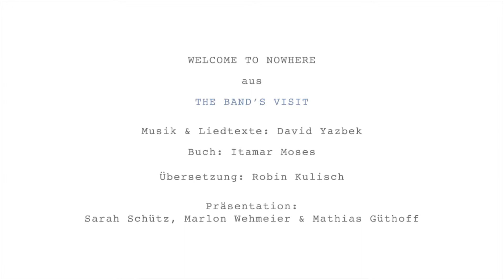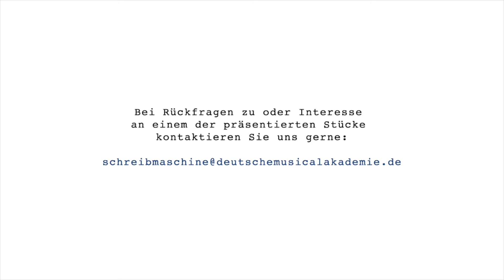THE BAND'S VISIT – "Welcome To Nowhere"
"Welcome To Nowhere"
aus
THE BAND'S VISIT

Musik & Liedtexte: David Yazbek
Buch: Itamar Moses
Deutsche Übersetzung: Robin Kulisch

Präsentation der deutschen Übersetzung
die schreib:maschine, 17. Juni 2019

Präsentiert von:
Sarah Schütz, Marlon Wehmeier & Mathias Güthoff

Piano:
Gleb Pavlov